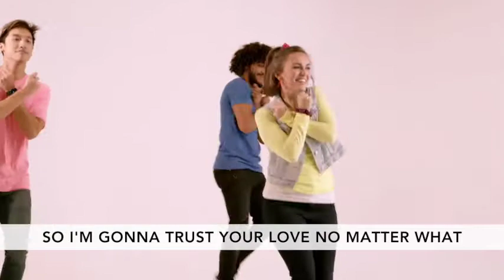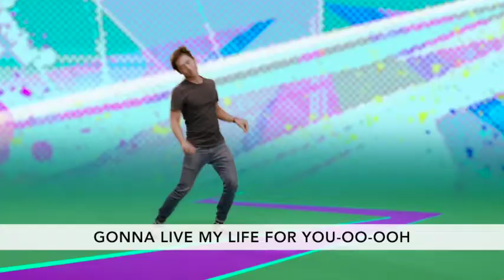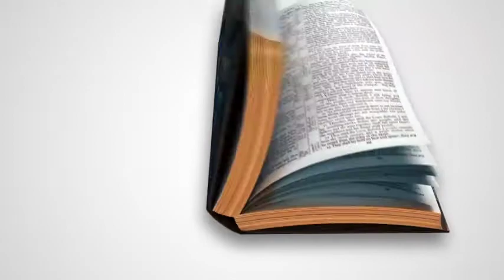Sunday School 07-19-20